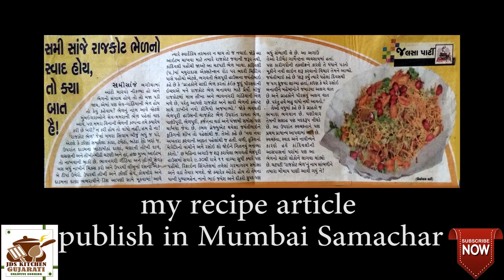Rajkot Famous Chutney/Rajkot Ni Lily Chutney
To day i will share world famous  recipe of Gujarat Rajkot ni lily chutney.very easy and quick to make and very delicious to eat.Rajkot famous chutney is spicy and tangy.this green chutney requires green chilly, peanuts,lemonjuice,or citric acid little turmeric and salt.Rajkot Famous chutney is very popular in India and in foreign country. Gujarati people love Rajkot Ni Lily chutney with farsan and pakoda.you can store this rajkot chutney for a longer time.while travelling Rajkot famous chutney is must for gujarati people.in Gujarat RAJKOT is famous for fafada,gathiya,bhajiya and Rajkot ni lily chutney.please try this simple rajkot ni lily chutney and share your experience with us,.